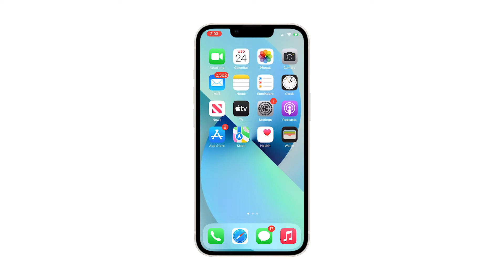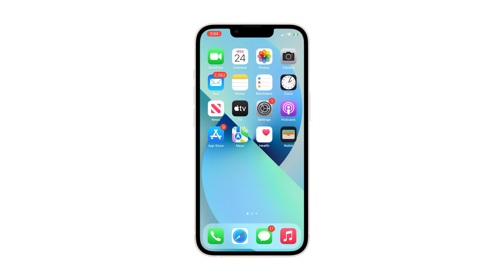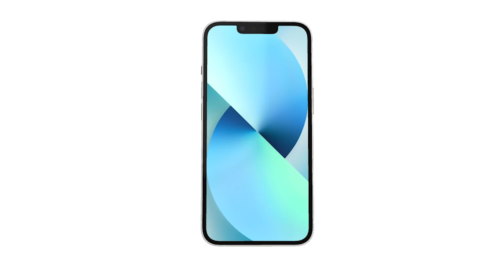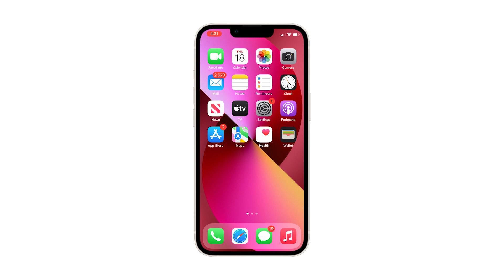How To Fix The Apple iPhone 13 Mini Black Screen Of Death Issue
Black screen of death is a display issue in mobile devices. It’s depicted with a symptom in which the device suddenly stops working and gets stuck on black screen even after rebooting.

Contrary to a common notion that a black screen of death is due to hardware damage, most cases of black screen issue among smartphones are actually attributed to some serious system errors.

So in this video, we will show you what to do if your iPhone 13 Mini is stuck on the black screen of death.

First solution: Force restart your iPhone 13 Mini
Second solution: Charge your iPhone & do the Forced Restart